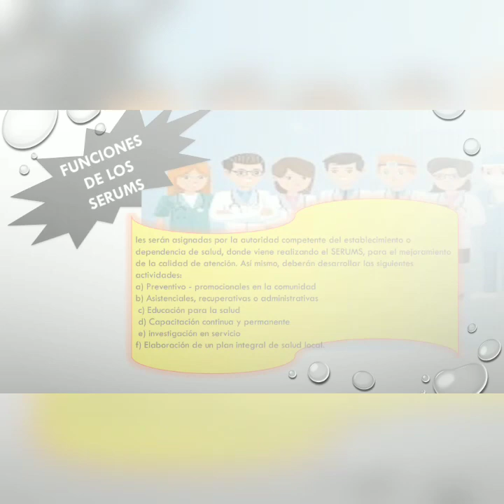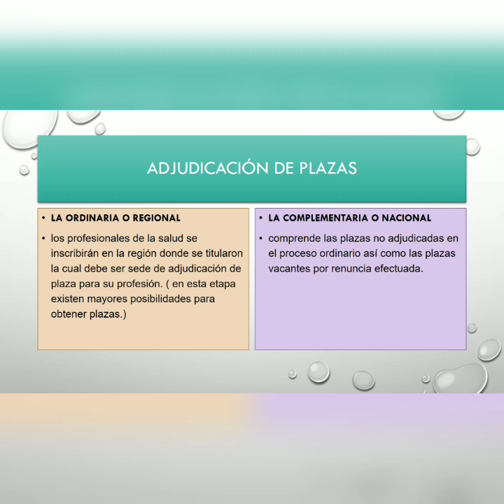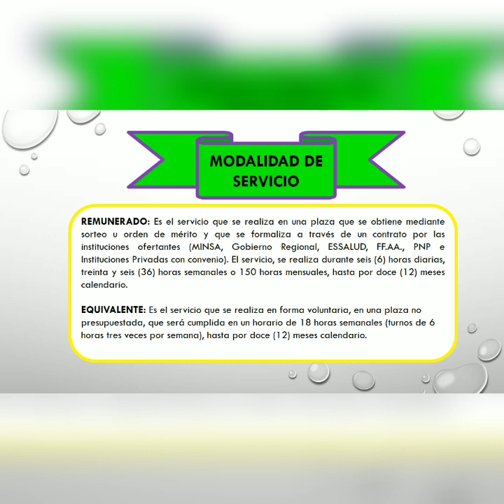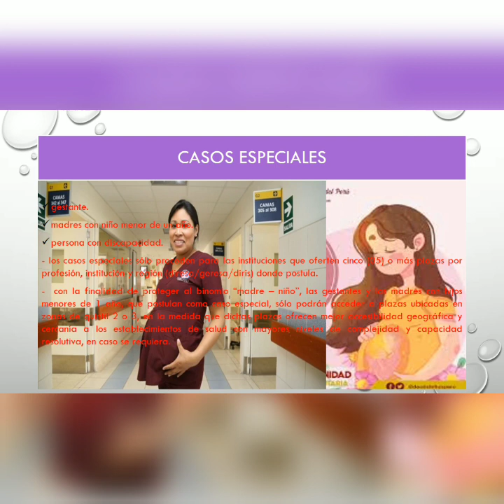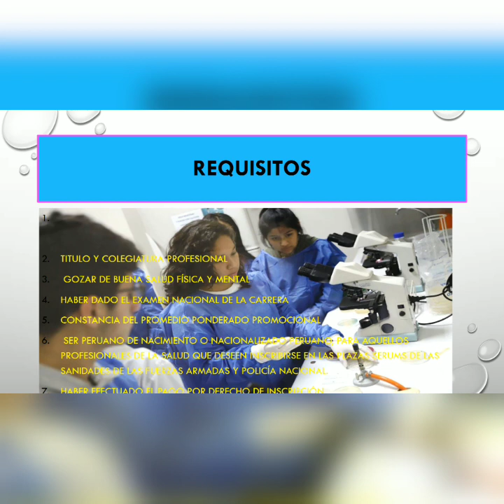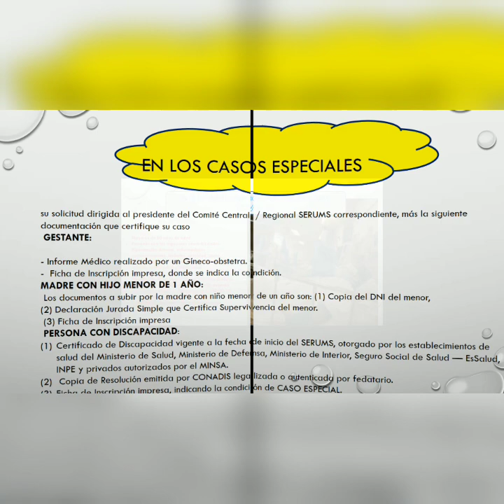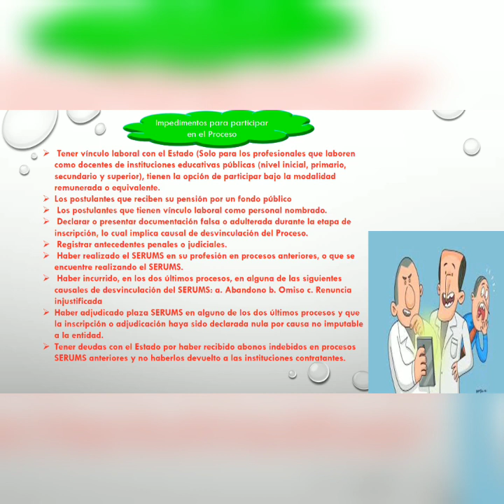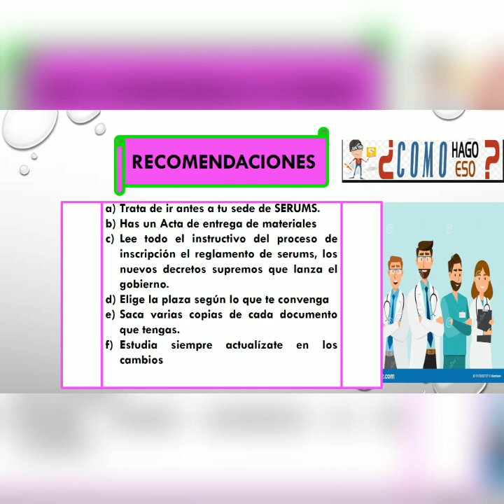NUEVOS CAMBIOS EN EL SERUMS INFORMATE!!!😌👆👆👆